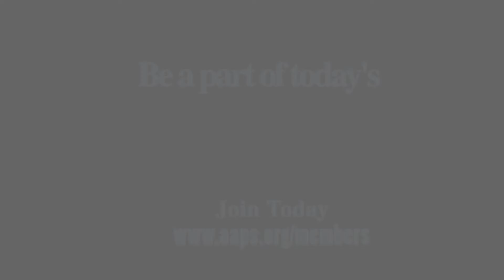Greg Amidon & AAPS Membership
Greg Amidon addresses what membership has meant to him both professionally and personally as a long-time member and ultimately as a volunteer leader.